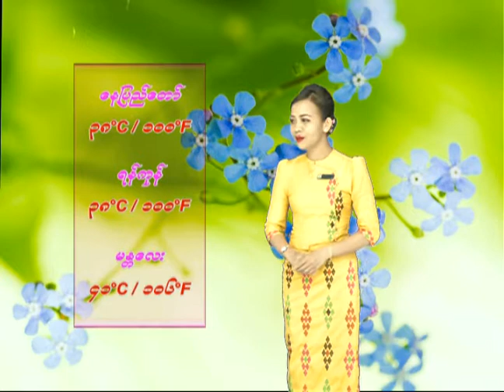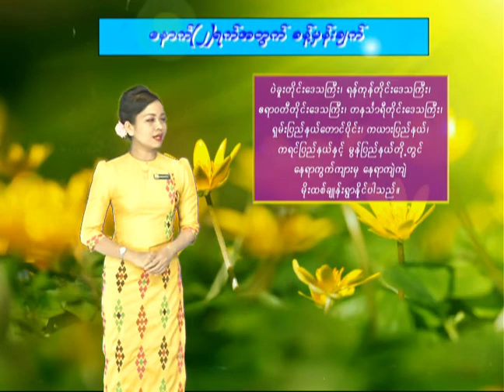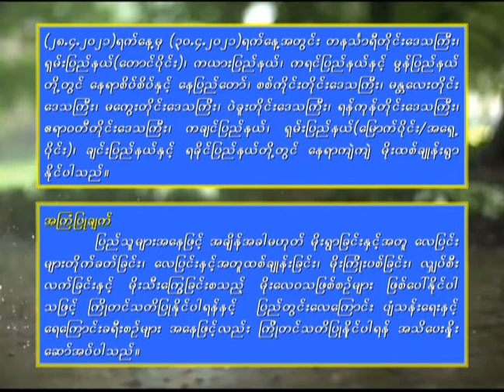23 4 2021TMS